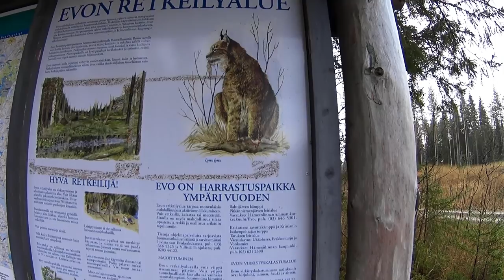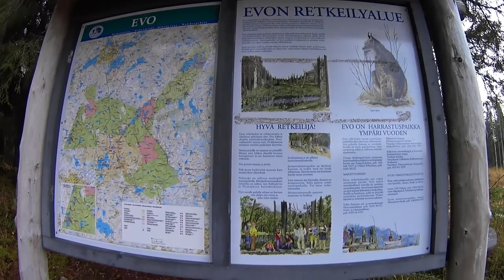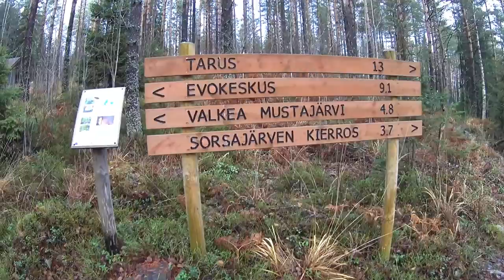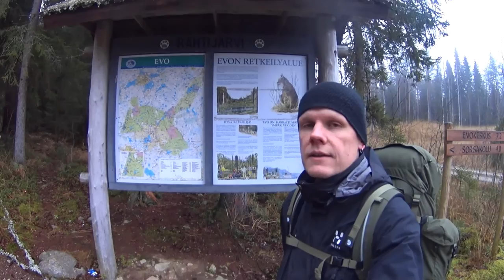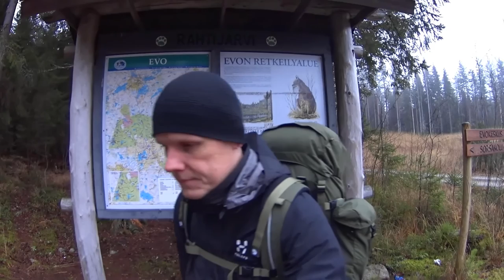Beaver Country Overnighter | Hiking, Hammock Camping | North From Here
You´re welcome to join me on a late fall hammock camping trip to the woods of Evo Hiking Area in southern Finland. There was so much signs of beavers, that I ended up naming the video after them.